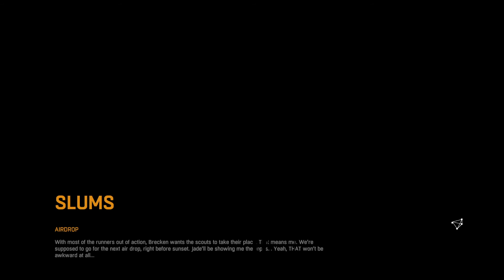Dying Light Pt. 4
Sorry for the lag, but this one is where you go to Spike and then from Spike to Brecken, then you go and look for the first Airdrop. Pt 5 will be coming next soon :)